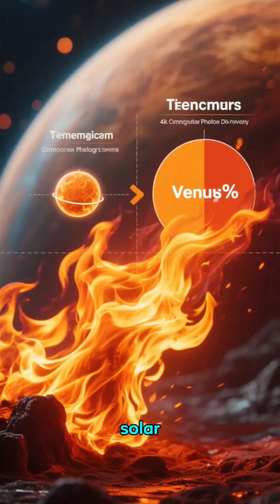5 Terrifying Facts About Venus that will shock you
5 Terrifying Facts About Venus That Will Shock You
Forget Mars. The most terrifying planet in our solar system is right next door. We call Venus "Earth's Twin," but it's more like our evil twin—a hellscape so violent and hostile it defies imagination.

In this video, we're counting down the 5 most shocking and terrifying facts about Venus. This isn't your average space documentary. We are exploring the nightmare reality of a planet with a runaway greenhouse effect, an atmosphere that can crush a submarine, and weather that includes rain made of literal acid. What happened to Venus is a chilling warning for our own planet's future.
After you learn these facts, you will never look at our "sister planet" the same way again. The #1 fact will make you glad you live 26 million miles away.

👇 Which fact about Venus do YOU find the most terrifying? 👇
👍 LIKE the video if you want more videos on the dangers of space!
📲 SHARE this with someone who needs to know about Earth's evil twin!

Chapters:
0:00 - Meet Earth's Evil Twin
1:05 - #5: The Crushing Pressure Cooker
2:48 - #4: The Planet Where It Rains Acid
4:20 - #3: A Day Longer Than a Year
6:15 - #2: The Hottest Planet (It's Not Mercury!)
8:10 - #1: The Runaway Greenhouse Effect (A Warning for Earth)